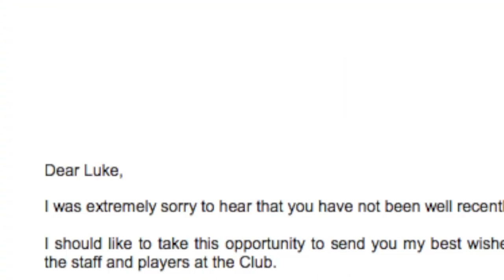Eight-year-old with leukemia helped Mauricio Pochettino prepare for Arsenal | FOX SOCCER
Mauricio Pochettino helped Luke when he was sick, Luke helped the Spurs' manager against Arsenal.